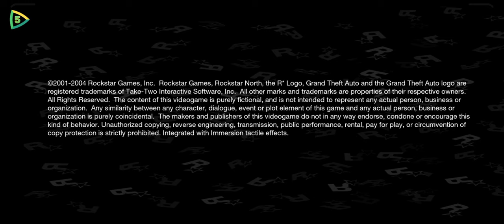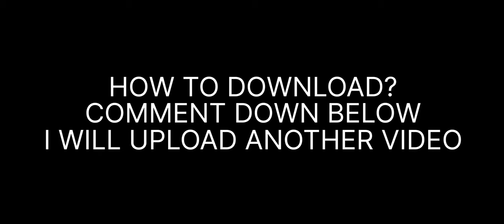GTA SAN ANDREAS - UNLIMITED MONEY UNLIMITED MODS APK MOBILE